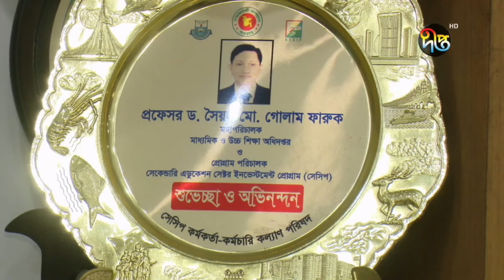"স্বাভাবিক হলে এসএসসি-এইচএসসি পরীক্ষার হবে" | SSC HSC Exam | Deepto News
দেশের করোনা পরিস্থিতি স্বাভাবিক হলে, এসএসসি ও এইচএসসি পরীক্ষা নেয়া হবে বলে জানিয়েছেন, মাধ্যমিক ও উচ্চশিক্ষা অধিদপ্তরের মহাপরিচালক সৈয়দ মো. গোলাম ফারুক। সোমবার তিনি জানান, পরীক্ষার আগে মাধ্যমিকের শিক্ষার্থীদের ৬০ দিন এবং উচ্চ মাধ্যমিকে ৮৪ দিন ক্লাস নেয়া হবে।

Deepto TV address:
7/A/GA Tejgaon Industrial Area, Dhaka 1208, BANGLADESH